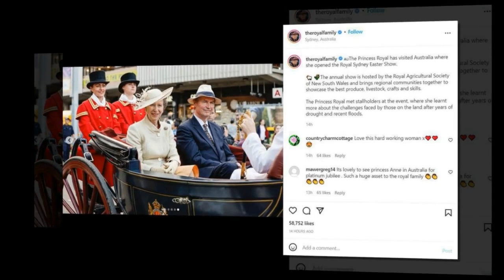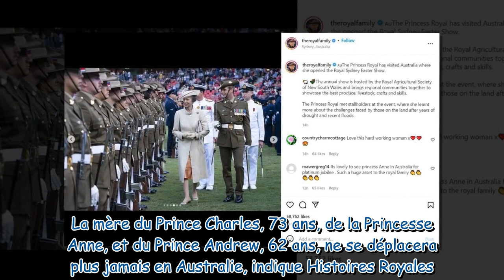Princesse Anne : son arrivée remarquée avec son époux dans un stade australien